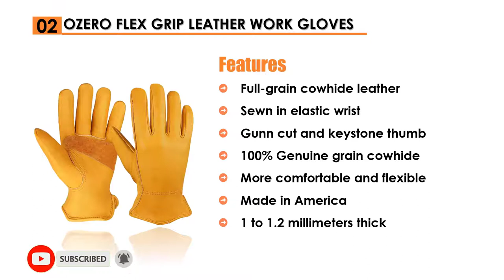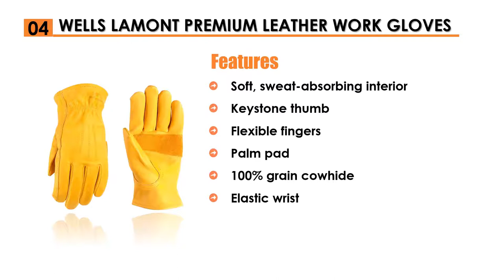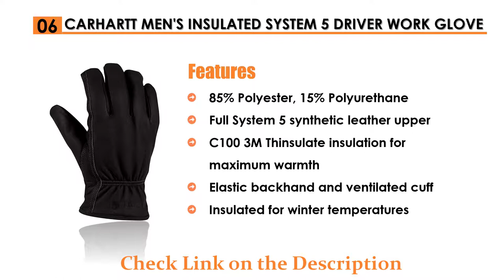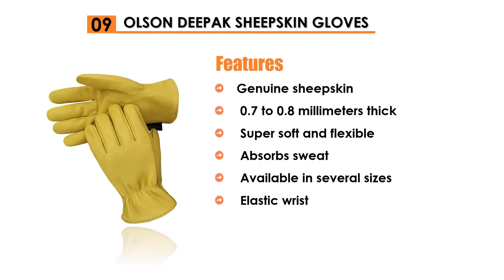Best Leather Work Gloves in 2024[Buying Guide]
Best Leather Work Gloves in 2024

See update price & customer reviews of top 9 leather work gloves:

1. american made buffalo -

2. ozero flex grip leather work gloves -

3. american made buffalo leather -

4. wells lamont premium -

5. carhartt men's insulated system -

6. men's hydrahyde leather -

7. carhartt men's system -

8. leather work gloves -

9.olson deepak sheepskin gloves -

Are you searching for the best Leather Work Gloves ?

If so, then you are in the right place for getting essential information on Leather Work Gloves .

In This Leather Work Gloves  Review Video, We Will show you 9 top rated Leather Work Gloves  to buy in 2024.  We made this list based on our personal opinion based on their price, quality, durability, brand reputation, User Feedback and other related issues.

Jump to the Section:
00: 20 american made buffalo leather work gloves
00:40 ozero flex grip leather work gloves
01:00 american made buffalo leather vellux lined work gloves
01:20 wells lamont premium leather work gloves
01:40 carhartt men's insulated system 5 driver work glove
02:00 men's hydrahyde leather work gloves
02:20 carhartt men's system 5 work glove with safety cuff
02:40 leather work gloves
03:00 olson deepak sheepskin gloves